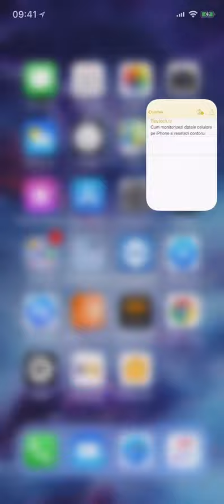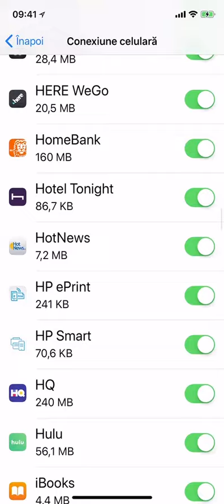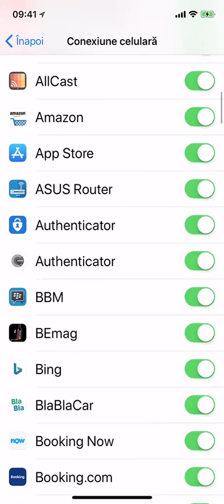Cum monitorizezi consumul de date celulare pe iPhone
Dacă trăiești cu impresia că unele aplicații ți-au consumat tot traficul de date de pe mobil, ar fi bine să faci un efort pentru a monitoriza mai bine cei mai mari consumatori. Întregul proces implică doar câțiva pași și vei reuși să previi costurile suplimentare.